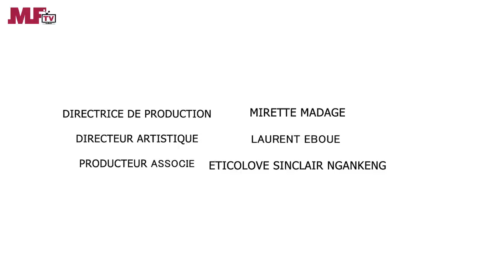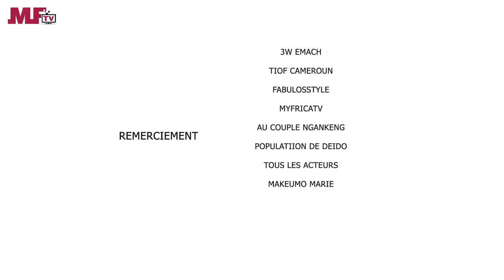Cafétéria Mama Choco avec Mami Ton - LA PROMESSE - Une Web serie africaine (Ep#6)